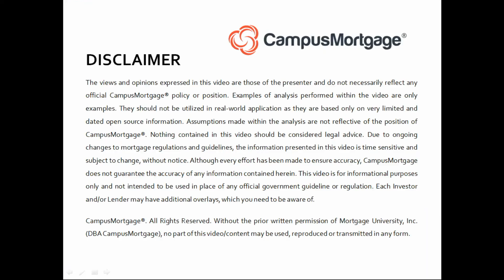The borrower is receiving a gift. How should that be documented?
VIDEO CREATION DATE:  March 06, 2022

2022 CampusMortgage®. Without the prior written permission of Mortgage University, Inc. (DBA CampusMortgage), no part of this video/content may be used, reproduced or transmitted in any form.